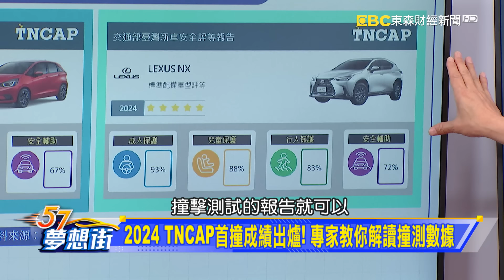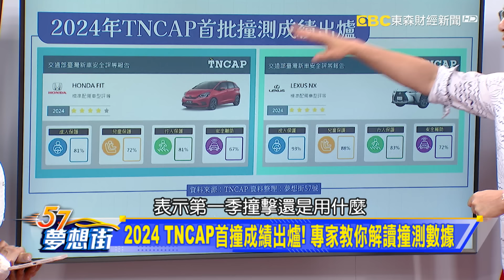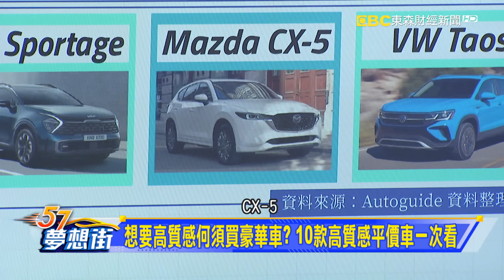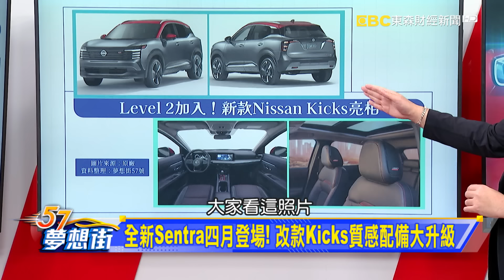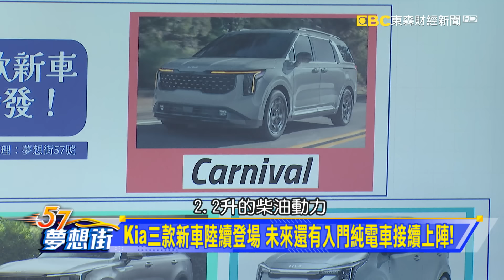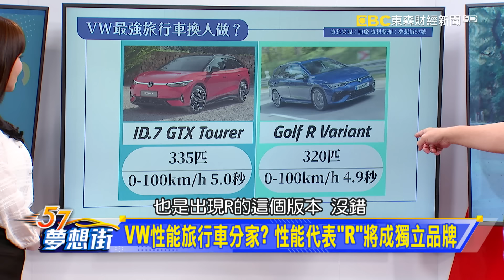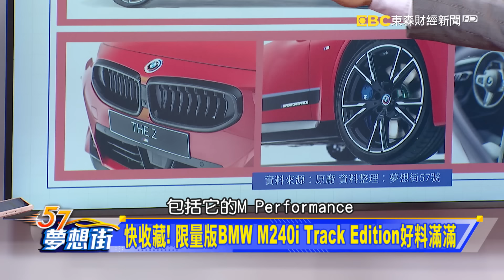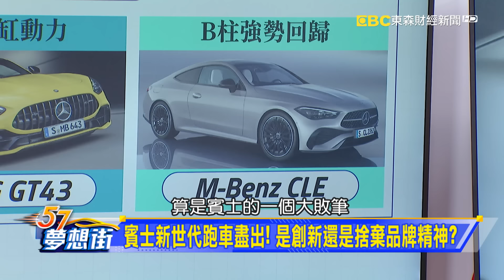不用買豪華品牌也有高質感！ 最值得期待新車款搶先看《@57DreamSt 預約你的夢想》2024.04.04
2024 TNCAP首撞成績出爐！ 專家教你解讀撞測數據
賓士新世代跑車盡出！ 是創新還是捨棄品牌精神？